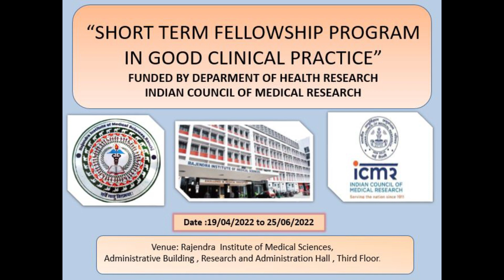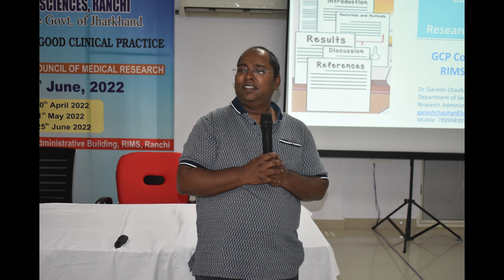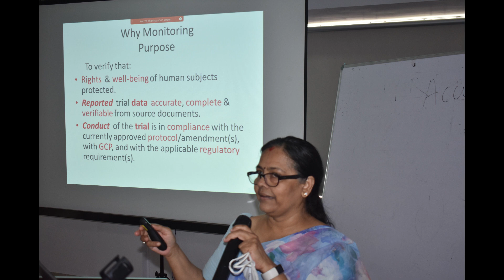Short Term Fellowship in Good Clinical Practice (19/04/2022 to 25/06/2022)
“SHORT TERM FELLOWSHIP PROGRAM IN GOOD CLINICAL PRACTICE”

FUNDED BY DEPARMENT OF HEALTH RESEARCH
INDIAN COUNCIL OF MEDICAL RESEARCH